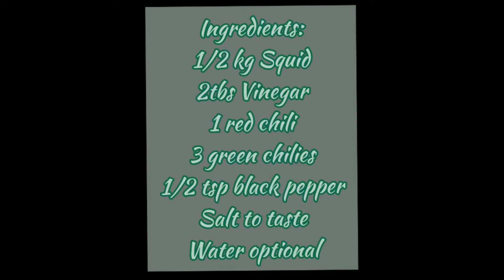Paksiw na Pusit 🦑_Sauteed Squid in Spicy Coconut Vinegar Filipino Authentic Food🍛🍴|Taste and See VEM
Paksiw na Pusit | Sauteed Squid in Hot Spicy Coconut Vinegar Tasty Seafood Filipino Authentic Food

Ingredients:
1/2 squid(pusit)
2 tsp Vinegar (sukang niyog)
1 pc red chili(diling pula)
3 pcs green chilies (berdeng sili)
1/2 tsp black pepper (pamienta)
Salt to taste
Sugar and water optional

Musician: Jef